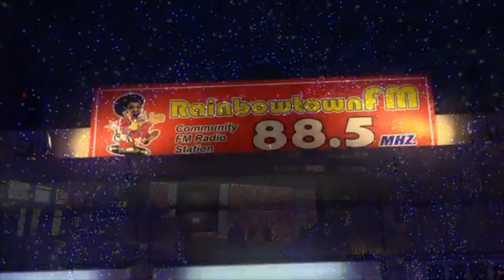【幸せdeNight !!】菅生好身さん（2021年11月21日放送）【番組公式配信】※再アップロード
一般社団法人ライフバランス協会
代表理事 菅生 好身さん

『３兄弟のあしあとー才能の芽を育んだ菅生家の子育て記』
菅生家の３兄弟を育てた教育論を母と子の双方から紐解く子育て本を出版。お求めは下記のリンクから！

レインボータウンFM 88.5（東京都江東区）毎週日曜日２２：００～２２：３０
「幸せ de Night !!」
菅生 新＆川上 実津紀 でお送りする、元気になるリフレッシュ系トーク番組

この番組では毎回素敵なゲストをお招きして
その方の輝いた生き方や人生を変えた言葉な­­­­­­­どをお伺いしていきます。
この放送はインターネットラジオでも情報発信しており、
世界中で視聴­­­することが­­­­出来ます。

インターネット TuneinRADIO でお聴きいただけます。
こちらは iPhoneでもお聞き頂けます。
tunein→ローカル→日本ラジオ局→東京→レインボータウンFM

リスラジでも聴取が出来ます。
リスラジ→全国のラジオ局→レインボータウンＦＭ

そのほか、サイマルラジオでも聴取が出来ます。
関東地区→レインボータウンFMから、どうぞ。